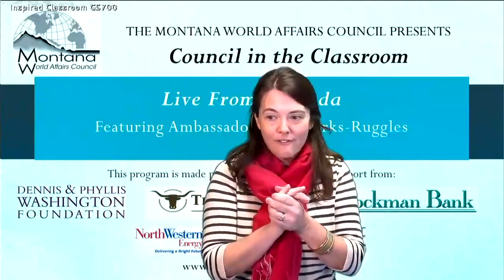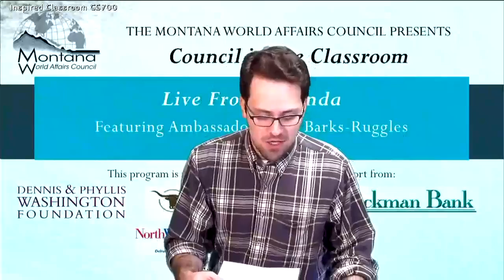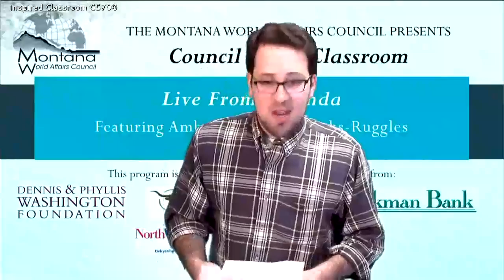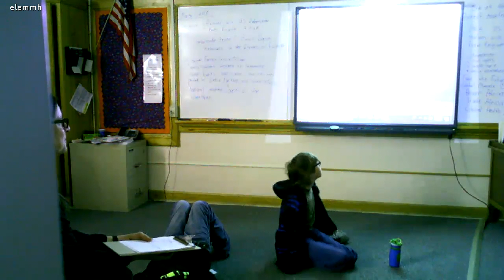Live From Rwanda: Amb Barks Ruggles